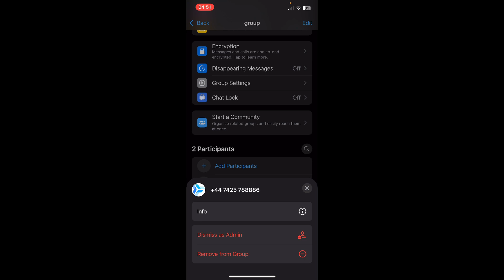How to Chat Unknown Number on Whatsapp (Full Guide)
If you are looking for a video about how to chat unknown number on whatsapp, here it is! In this video I will show you how to chat unknown number on whatsapp. Be sure to watch the video to the very end. You will learn how to chat unknown number on whatsapp. That's easy and simple to do from your phone.